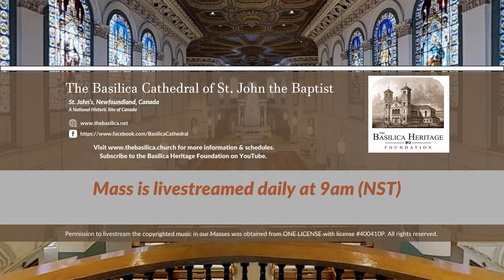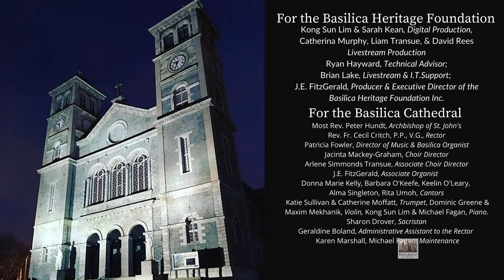Vigil Mass for the Twenty-First Sunday in Ordinary Time (5 pm 24 August 2024)